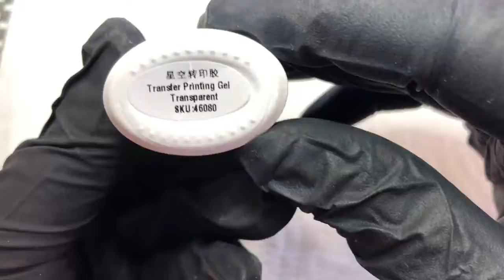Holographic Foil Transfer Art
Quick and easy Tutorial today showing this process off.  Please excuse my funny voice as I’m loaded with the cold 🤧 if you have any questions please put them in the comments below and I’ll try my best to answer them 😊 Thanks for watching! 😘

Products used:

Pure Nails Halo Gel Polish in Burgundy

Born Pretty Foil Transfer Gel and Transfer Foil

Pure nails no wipe top coat

Hi , I’m Dani and I am a qualified Beauty Therapist and Nail Technician and am also qualified in Shellac, Hard Gel and Acrylic Systems and extensions.  I work in a salon and love everything about doing nails so thought I would start filming a few little videos here and there.  Hope you enjoy!